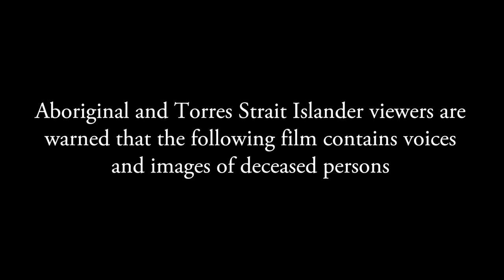Genevieve Loy The Next Generation LDFA Exhibition 2017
Genevieve Kemarr Loy discusses her paintings and the influences that inspire her intricate paintings at the opening of her exhibition The Next Generation at Lauraine Diggins Fine Art. The exhibition is showing until 30 September 2017 and can be viewed where a video of the opening can also be watched with Welcome to Country by Aunty Joy Murphy AO and speech by Nova Peris OAM.